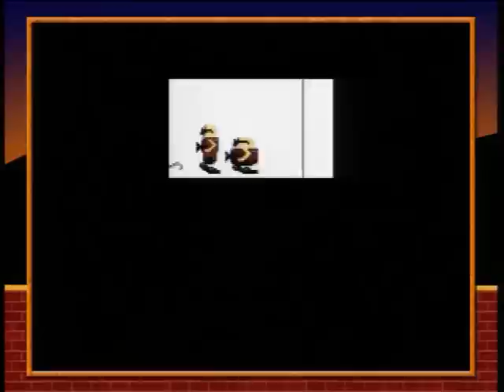Bonanza Bros co-op - Levels 7-10 and Ending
Me and Mouko playing not one of the best, but definatly one of the more memorable games from my early years =)

I loved this game.